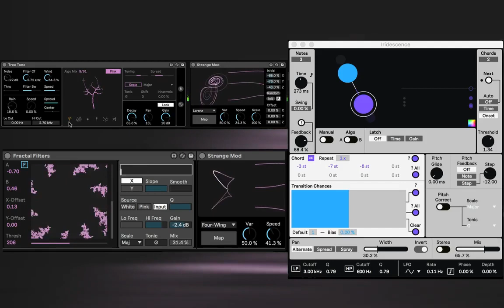PRODUCER SPOTLIGHT - DILLON BASTAN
PRODUCER SPOTLIGHT - In the first of a series we're shining a light on one of the long term members of the Isotonik Collective, DILLON BASTAN...

Check the Homepage for a line up of his top releases - isotonikstudios.com